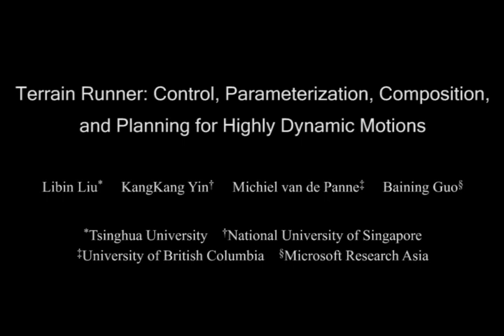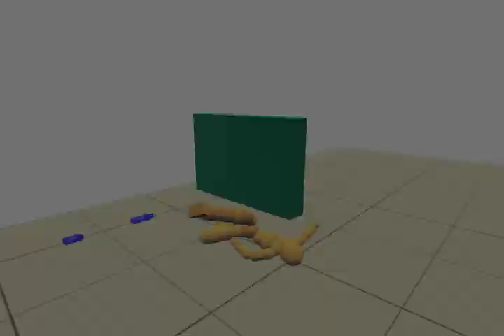Terrain Runner: Control, Parameterization, Composition, and Planning for Highly Dynamic Motions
a Fast Forward video

We present methods for the control, parameterization, composition, and planning for highly dynamic motions. More specifically, we learn the skills required by real-time physics-based avatars to perform parkour-style fast terrain crossing using a mix of running, jumping, speed-vaulting, and drop-rolling.